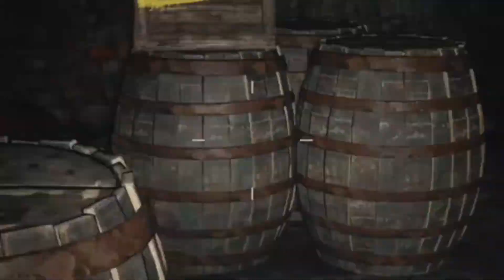Resident Evil Village Ep2 4/4 :The Mighty Depressed Adventure of Plucket